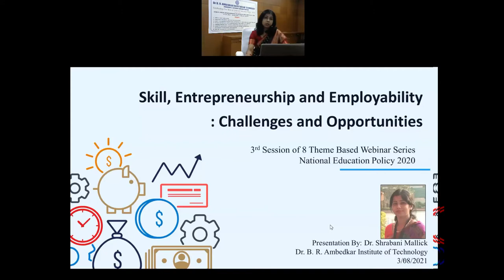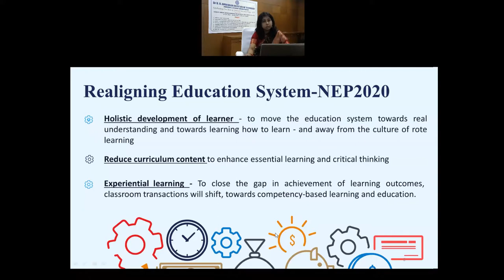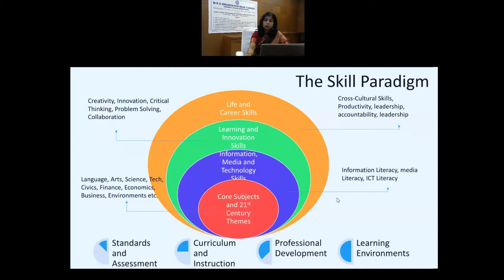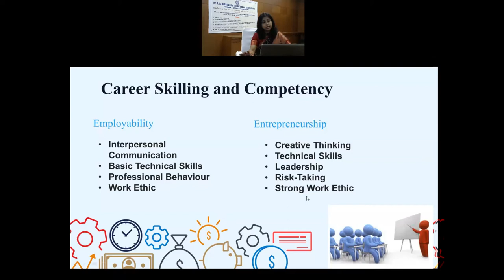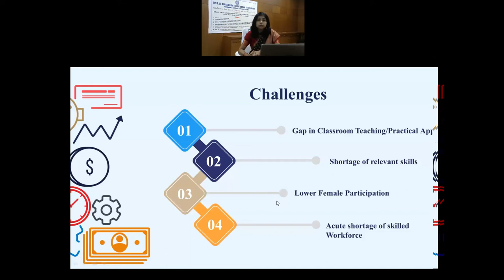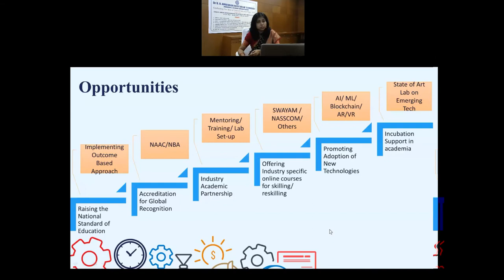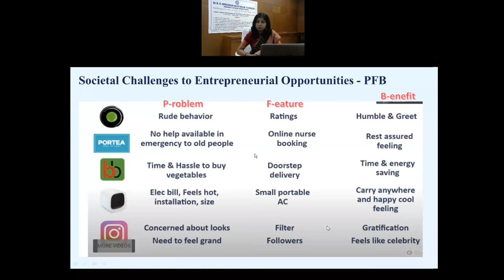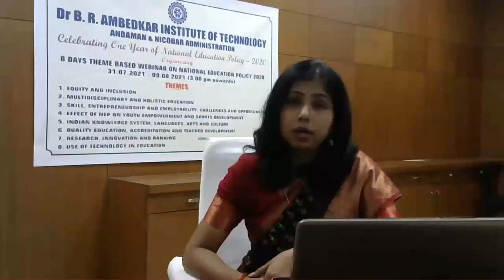Skill, Entrepreneurship & Employability~Challenges & Opportunities: Dr Shrabani Mallick Lecturer CSE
Topic:- Skill, Entrepreneurship & Employability~Challenges & Opportunities
Speaker:-  Dr Shrabani Mallick Lecturer (CSE), DBRAIT

As the nation is celebrating one year of completion of National Education Policy (NEP) 2020, Hon'ble Prime Minster has launched many initiatives under NEP 2020 today. As part of the celebration, the Ministry of Education is also organizing 8 theme based webinars on different themes of NEP 2020 w.e.f 30th July, 2021. In line with this, Dr. B R Ambedkar Institute of Technology, Port Blair will be organizing 8 theme based webinar. Accordingly, the webinar will be held on the topics.

1. Equity and Inclusion on July 31, 2021

2. Multidisciplinary and Holistic Education on Aug. 2, 2021

3. Skill, Entrepreneurship and Employability : Challenges and Opportunities on Aug 3, 2021

4. Effect of NEP on Youth empowerment and Sports Development on Aug 4, 2021

5. Indian knowledge System, languages, Arts and Culture on Aug 5, 2021

6.Quality Education, Accreditation and Teacher Development on Aug 6, 2021

7. Research , Innovation and ranking on Aug 7, 2021

8. Use of Technology in Education on Aug 9, 2021